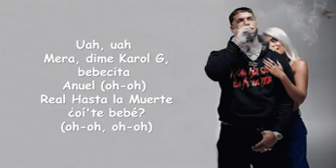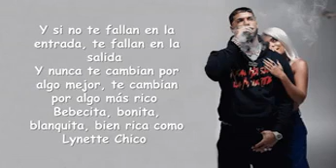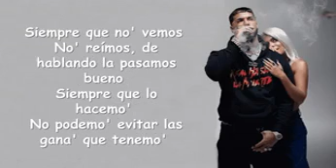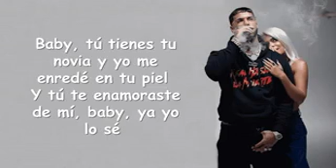anuel A A😍😘 👫 te ama Uah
Te ama uah